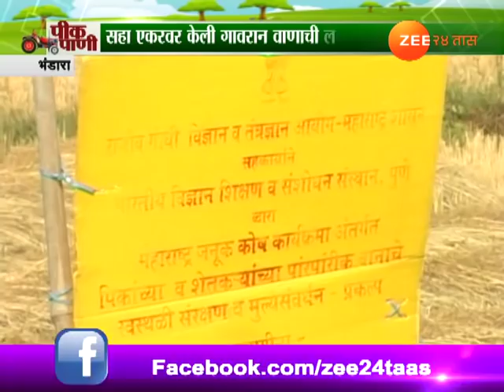भंडारा | लुप्त होत चाललेल्या धान वाणाचं संवर्धन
Bhandara Peekpani On Mandatai Gavalkar Cultivate Rare Beans In Her Farm